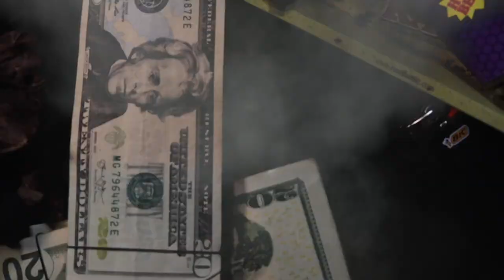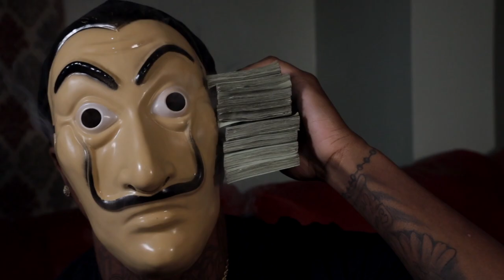King Red - Anotha One (Official Music Video)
Hello, welcome if you’re new to my channel. My name is Charles Moss, (creative tag “ABSTRACT”). I am a freelance photographer, videographer, cinematographer, and content creator. I’ve directed, produced, and edited over 500+ videos and I’ve taken many creative photos illustrating portraiture, nature, events, sports, celebrities, etc.

PLEASE CHECK OUT THIS VIDEO BY |: @inabstractwetrust
Titled : Anotha One
 Artist(s) : King Red @kingred1057

CREDITS |:

Directed by @inabstractwetrust
Produced by @inabstractwetrust
Edited by @inabstractwetrust
Sound design by @inabstractwetrust

EQUIPMENT USED

Camera:
Lens: Canon 24mm F2.8 (Prime), 50mm F1.2 (Prime), 24mm-105mm F4.0 (Zoom)

Gimbal: Zhiyun Crane Weebill - S
Tripod: Victiv Camera Tripod (Extendable Legs)